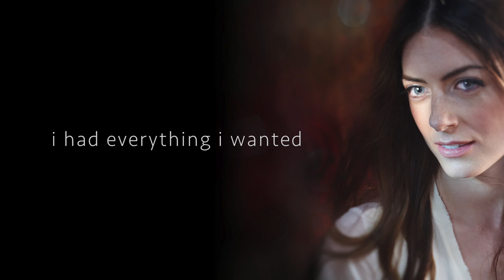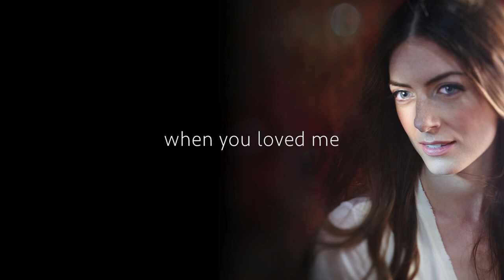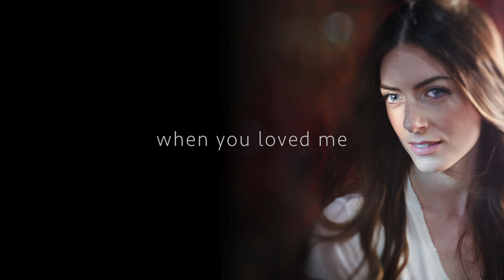Callaghan - When You Loved Me - Lyric Video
Lyric video for Callaghan's new single "When You Loved Me" from her album "A History of Now".